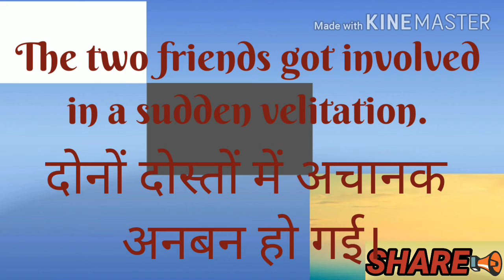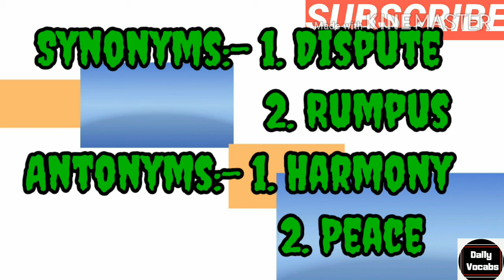Velitation meaning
Velitation
वेलीटेशन
noun

a slight skirmish or controversy.
साधारण कहा-सुनी,अनबन
The two friends got involved in a sudden velitation.
दोनों दोस्तों में अचानक अनबन हो गई।
Synonyms:- 1. Dispute
                     2. Rumpus
Antonyms:- 1. Harmony
                    2. Peace